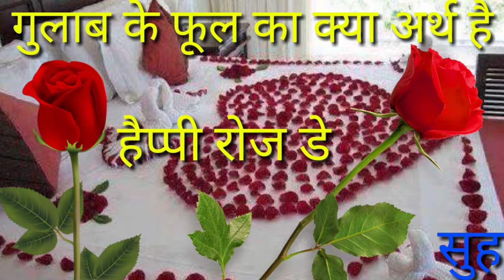गुलाब के फूल का क्या अर्थ है किस काम में लिया जाता है Gulab Ka Phool kis kam mein liya jata hai Roj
Happy Rose Day 2020 happy Rose Day हैप्पी रोज डे 2020 हैप्पी रोज डे गुलाब का फूल किस काम में लिया जाता है गुलाब का पौधा घर में कैसे लगाएं क्या अर्थ है गुलाब के पौधे का क्या होता है गुलाब कितने रंग का गुलाब होता है लाल रंग के गुलाब हरे रंग के गुलाब पीले रहेंगे गुलाब नारंगी रंग के गुलाब गुलाब गुलाब की खुशबू गुलाब का तेल क्या है गुलाब गुलाब गुलाब है हैप्पी होली 2020 गुलाबी रंग से होली खेली हैप्पी होली सोमेंद्र कुमार शर्मा बिजली की खोज बिजली क्या है बिजली की खोज बिजली रात है लोटिया दिन है हैप्पी रोज डे लोयल गांव लॉयल गांव चनाना गांव दसरा पूरे नाटक नांगली चारावास है बा की ढाणी गाना गाओ
गर्लफ्रेंड कैसे पटाए कब देना चाहिए गर्लफ्रेंड को गुलाब का फूल गुलाब की कटिंग पानी में कैसे ग्रो करें गुलाब की कटिंग घर पर कैसे लगाएं गुलाब का फूल पौधा फोन नहीं दे रहा रोज पाए गुलाब के लाखों फूल हैप्पी रोज डे 2020 हैप्पी रोज डे किस डे 2020 हग डे 2020 टेडी डे 2020 प्रपोज डे 2020 हैप्पी रोज डे फूल तुम्हें भेजा है सनम गुलाब का फूल नहीं यह मेरा दिल है बिजली की खोज किसने और कब की थी बिजली की खोज बिजली की खोज डॉट कॉम सोमेंद्र कुमार शर्मा डॉट कॉम सोमेंद्र कुमार शर्मा
आप सभी को सबसे पहले हैप्पी रोज डे या गुलाब का दिन मुबारक हो | वैलेंटाइन वीक का ये सबसे पहला और सभी का पसंदीदा दिन होता हैं इस दिन प्रेमी युगल अपने-अपने प्रेमियों को गुलाब का फूल देते हैं या फिर गुलाब देके नये प्रेमी प्रेम पाने की चाहत में अपने प्रेमी को रोज फ्लावर देकर प्रोपोज़ करते हैं | दिल को छू जाने वाली गुलाब शायरी आपको रोज डे को स्पेशल बनाने के लिए मिलेगी | आप रोज डे शायरी गर्लफ्रेंड के लिए, बॉयफ्रेंड के लिए या किसी भी प्रेमी के लिए सेलेक्ट करके उन्हें व्हाट्सप्प, फेसबुक या सामने से भी शेयर कर सकते होप्यार के इजहार का पर्व यानि वैलेंटाइन वीक की शुरुआत रोज डे से होना एक बड़ा संदेश देता है। खुशबू बनकर अपने चहेतों के दिल में उतरने से रिश्ते सुगंधित हो उठते हैं। शुक्रवार से पूरे एक सप्ताह तक प्रेमी-प्रेमिका एक दूसरे से हर दिन अपने प्यार का इजहार करेंगे। रोज डे पर दोस्ती के इजहार के लिए पीला गुलाब और इजहार-ए-इश्क के लिए लाल गुलाब भेंट किया जाता है। रोज डे पर दिए जाने वाले अलग-अलग रंग के गुलाबों के अलग मायने हैं। लाल गुलाब प्यार और रोमांस का प्रतीक है, तो पीला गुलाब दोस्ती का, सफेद गुलाब प्यार की नई शुरुआत को दर्शाता है। ग्रीक माइथोलॉजी के मुताबिक प्रेम की देवी वेनस का भी गुलाब पसंदीदा फूल है।

गुलाब की खूबसूरती भी फिकी है
एक तेरी मुस्कान के आगे
बिजली की खोज बिजली की खोज बिजली की खोज बिजली की खोज बिजली की खोज बिजली की खोज बिजली की खोज बिजली की खोज बिजली की खोज बिजली की खोज सुमित कुमार शर्मा सोमेंद्र कुमार शर्मा सोमेंद्र कुमार शर्मा सोमेंद्र कुमार शर्मा
पहली बार रोज डे किसने बनाया था आखिरकार रोज डे है क्या रोज डे का क्या अर्थ है
घड़ी का आविष्कार कब हुआ था और किसने किया था When was the clock invented and who did it
घड़ी का आविष्कार कब, कैसे और कहाँ?
 टिक-टिक घड़ी
घड़ी ने लंबा सफ़र तय किया है
घड़ी का इस्तेमाल हम रोज़ करते हैं, सांचोर जालौर से नरेश कुमार पँवार पूछते हैं कि घड़ी का आविष्कार किसने, कब और किस देश में किया?
सूरज की छाया का उपयोग कर समय बताने वाली घड़ियाँ शायद हमने भारत में लंबे समय से देखी हैं. लगभग सवा दो हज़ार साल पहले प्राचीन यूनान यानी ग्रीस में पानी से चलने वाली अलार्म घड़ियाँ हुआ करती थीं जिममें पानी के गिरते स्तर के साथ तय समय बाद घंटी बज जाती थी. लेकिन आधुनिक घड़ी के आविष्कार का मामला कुछ पेचीदा है. घड़ी की मिनट वाली सुई का आविष्कार किया वर्ष 1577 में स्विट्ज़रलैंड के जॉस बर्गी ने अपने एक खगोलशास्त्री मित्र के लिए. उनसे पहले जर्मनी के न्यूरमबर्ग शहर में पीटर हेनलेन ने ऐसी घड़ी बना ली थी जिसे एक जगह से दूसरी जगह ले जाया सके. लेकिन जिस तरह हम आज हाथ में घड़ी पहनते हैं वैसी पहली घड़ी पहनने वाले आदमी थे जाने माने फ़्राँसीसी गणितज्ञ और दार्शनिक ब्लेज़ पास्कल. ये वही ब्लेज़ पास्कल हैं जिन्हें कैलकुलेटर का आविष्कारक भी माना जाता है. लगभग 1650 के आसपास लोग घड़ी जेब में रखकर घूमते थे, ब्लेज़ पास्कल ने एक रस्सी से इस घड़ी को हथेली में बाँध लिया ताकि वो काम करते समय घड़ी देख सकें, उनके कई साथियों ने उनका मज़ाक भी उड़ाया लेकिन आज हम सब हाथ में घड़ी पहनते हैं.
 सोमेंद्र कुमार शर्मा बिजली की खोज

 टिक-टिक घड़ी
सूरज की छाया का उपयोग कर समय बताने वाली घड़ियाँ शायद हमने भारत में लंबे समय से देखी हैं. लगभग सवा दो हज़ार साल पहले प्राचीन यूनान यानी ग्रीस में पानी से चलने वाली अलार्म घड़ियाँ हुआ करती थीं जिममें पानी के गिरते स्तर के साथ तय समय बाद घंटी बज जाती थी. लेकिन आधुनिक घड़ी के आविष्कार का मामला कुछ पेचीदा है. घड़ी की मिनट वाली सुई का आविष्कार किया वर्ष 1577 में स्विट्ज़रलैंड के जॉस बर्गी ने अपने एक खगोलशास्त्री मित्र के लिए. उनसे पहले जर्मनी के न्यूरमबर्ग शहर में पीटर हेनलेन ने ऐसी घड़ी बना ली थी जिसे एक जगह से दूसरी जगह ले जाया सके. लेकिन जिस तरह हम आज हाथ में घड़ी पहनते हैं वैसी पहली घड़ी पहनने वाले आदमी थे जाने माने फ़्राँसीसी गणितज्ञ और दार्शनिक ब्लेज़ पास्कल. ये वही ब्लेज़ पास्कल हैं जिन्हें कैलकुलेटर का आविष्कारक भी माना जाता है. Vigyan Ki Duniya विज्ञान की दुनिया